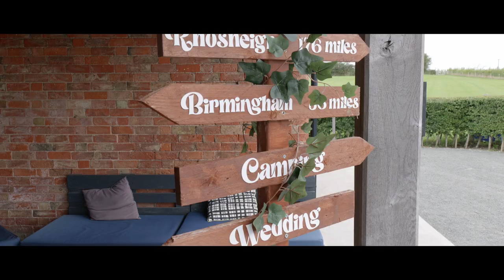The Cow Shed, Leicestershire Wedding - Mim + Tol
Mim & Tol's Wedding: A Love Story Exploding with Color, Sass, and Glow Sticks!

Hold onto your hats, lovebirds, 'cause Mim & Tol's wedding was a whirlwind of epic proportions! This wasn't your average stroll down the aisle - it was a confetti-filled, smoke-grenade-launching, glow-stick-waving roller coaster of pure joy!

My fave parts of this wedding included
• Amelia walking down the aisle with her two Mums, it was a gorgeous emotional moment which had everyone reaching for the tissues.
• They wrote their own vows during their registrar led wedding and this made their ceremony so personal and elevated their film tenfold.
• Woody, their gorgeous black lab was at the venue all day and let’s be honest, was the star of the show
• The cake got sliced but not with a knife, with a sword! EPIC

But what blow me away most and really made this wedding one of my fave ever to film was their openness to be a little sassy on camera and just give it their all.

• we had a great video session with the bridal party , all of them throwing some cool shapes, playing up to the camera and waving those smoke grenades in their air!
• The glow sticks came out later on when the band was playing which brought the fun AND made the video look cool
• The bride and groom had practised an EPIC dance lift and were not afraid to show it off!
• They got stuck in with a champagne spray at the end of the photo session - it was awesome.

Planning a wedding this fun and colourful then please get in touch because these are the weddings I live for!